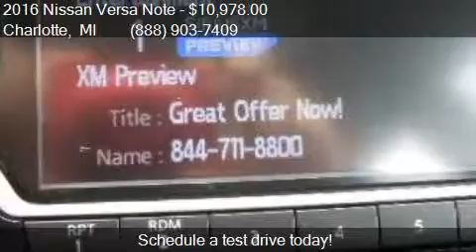2016 Nissan Versa Note for sale in Charlotte, MI 48813 at T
This 2016 Nissan Versa Note  is for sale in Charlotte, MI 48813 at TEAM ONE CHEVROLET BUICK GMC.

Engine: 1.6L I4
Transmission: Not Specified
Color: Silver
Mileage: 46665
Contact TEAM ONE CHEVROLET BUICK GMC 1616 LANSING Road  Charlotte, MI 48813 to test drive this 2016 Nissan Versa Note  today.